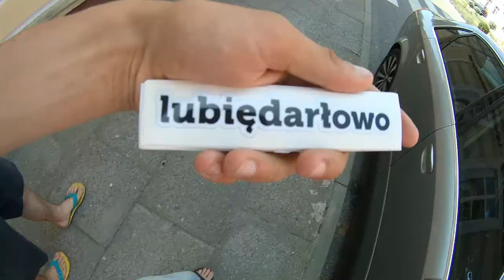[MWA] Magiczne Wakacje Autostopem - Zaczarowane Darłówko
Zastanawialiście się kiedyś jak wygląda wypad nad morze z iluzjonistami?...2 magików i wybrzeże :)
P.S. To był jedyny wypad nie autostopowy :)